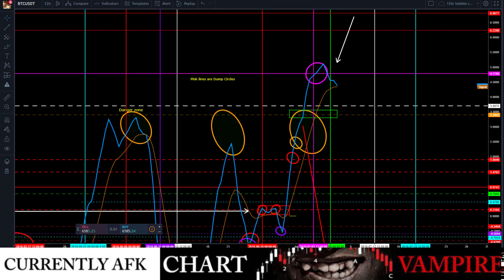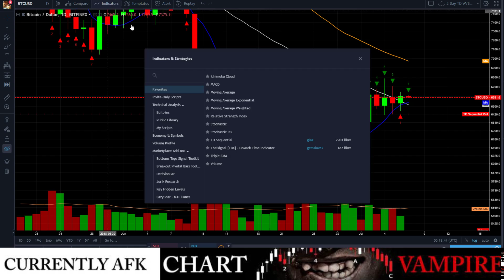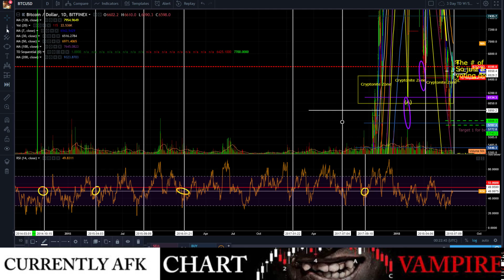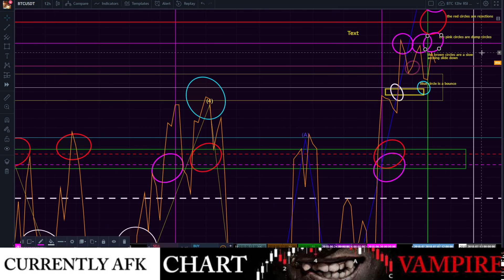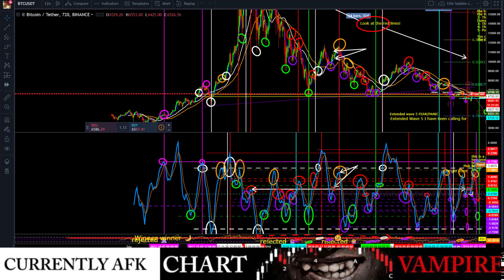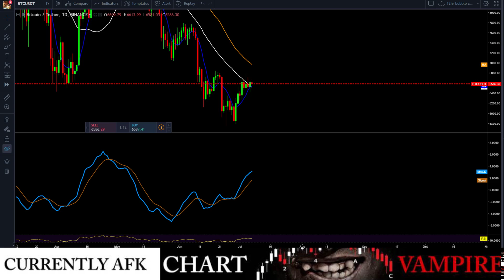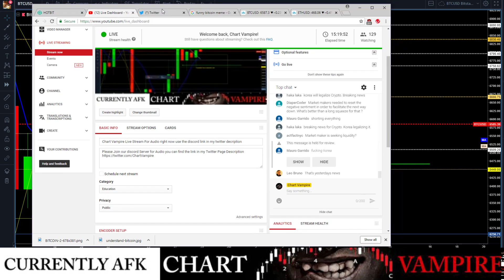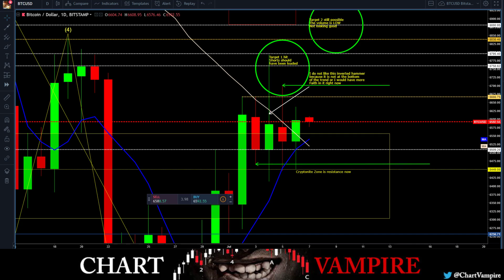July 6th Golden Cross Confirmed HUMMM or NOT? Where are the fireworks?